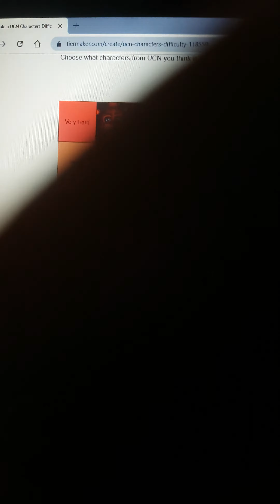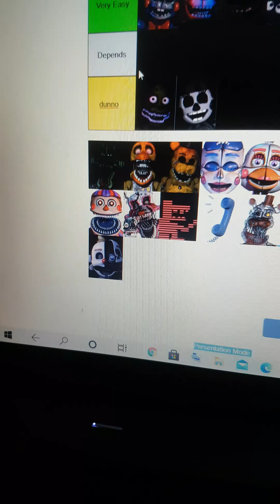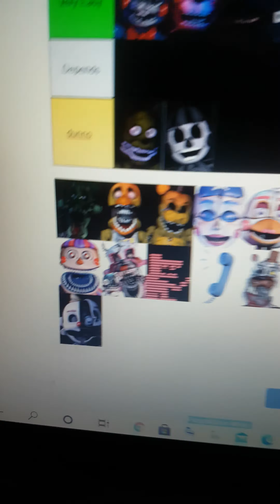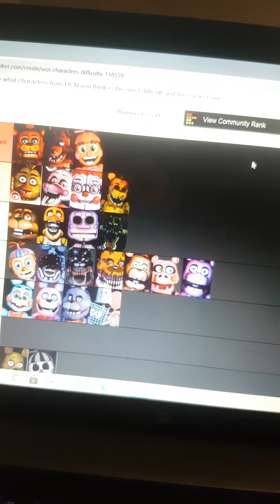FNaF Tier List Part 2